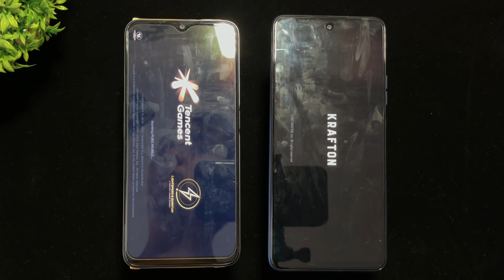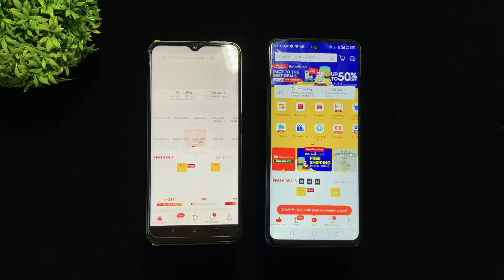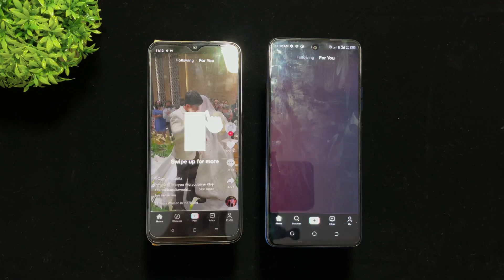Narzo 50a Prime VS Tecno Pova 2 - Speed And Specs Comparison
Hey guy this is my speed comparison of narzo50aprime and tecnopova2